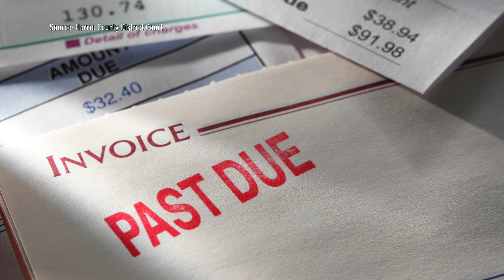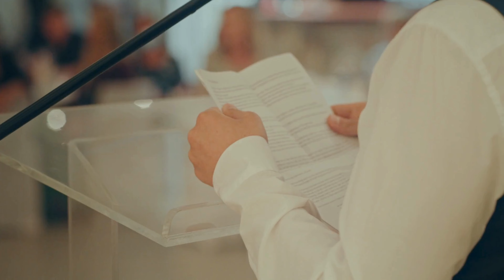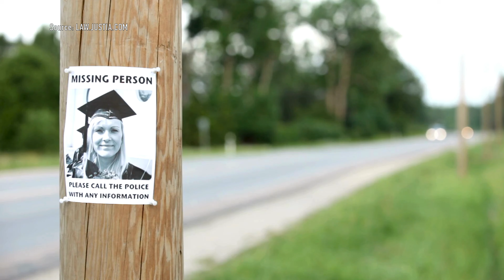Her Friends Left Her at a Party | Her Body Was FOUND IN THE WOODS | True Crime Queen®️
Three bone-chilling Halloween tales that are darker than any ghost story. From the infamous "Candy Man" Ronald O'Bryan who poisoned his own son, to a Halloween prank that ended with a deadly shooting in the Bronx, and the tragic fate of Chelsea Bruck after a Halloween party gone wrong. These real-life horrors will haunt you more than any trick-or-treating.

About Me:
True Crime Queen® is a journalist who posts videos about viral news stories, celebrities and notable people, controversial cases, lifestyle content and more.

All videos are created out of respect/admiration for those mentioned. I mean no harm to any victims or their families, and I believe it’s important to keep their stories alive. Thank you so much for visiting & supporting my channel! Love y'all!!

About The Channel:
All videos on this channel are created by me.